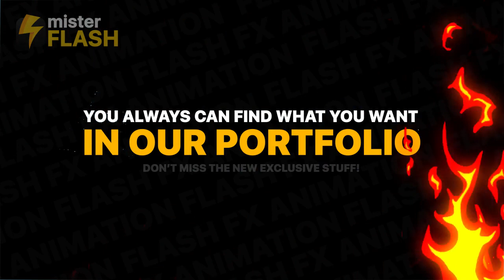Liquid Transitions After Effects | videohive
Hi there. I am Mister Flash. I present you amazing collections of Liquid Transitions for your work. Hand drawn and frame by frame animation. Over 120 hours of work in one After Effects project. 100% vector, so you can change resolution without losing quality. Easy to use and change colors. Impress your clients with fresh and modern animated elements. Use it for your photo and video slideshows, intros, openers, explainers, commecial, logo and title animation and much more… Check for updates!

You can always find what you want in our portfolio!